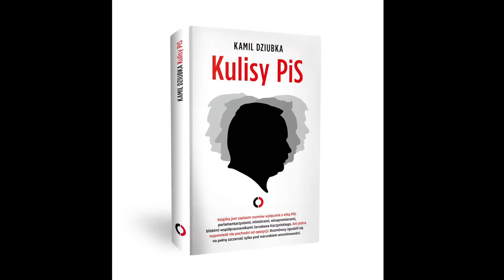"Kulisy PIS"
Faktyczny Dom Kultury zaprasza na spotkanie z Kamilem Dziubką, autorem książki "Kulisy PIS". Rozmowę poprowadzi Bartosz Węglarczyk.
W Prawie i Sprawiedliwości nie dzieje się dobrze, skoro prominentni działacze
partii rządzącej bez skrupułów donoszą na siebie: wicepremierzy i ministrowie
dezawuują dokonania premiera Morawieckiego, współpracownicy Jarosława
Kaczyńskiego przytaczają przykłady jego politycznego okrucieństwa, ludzie z
Pałacu Prezydenckiego kpią z Andrzeja Dudy, przyboczni Ziobry obnażają jego
grę. W tej książce ani jeden rozmówca nie pochodzi z opozycji. „Kulisy PiS”
Kamila Dziubki demaskują Prawo i Sprawiedliwość tylko i wyłącznie faktami, o
których opowiadają politycy tej partii.
W politycznym spektaklu, którego reżyserem od ośmiu lat jest Jarosław
Kaczyński, nie ma miejsca na nudę. Kaczyński niczym Hitchcock zaczyna od
wybuchu i sprawia, że napięcie z każdą chwilą rośnie.
Dzięki najnowszej książęce Kamila Dziubki mamy szansę poznać kulisy
powstawania tego politycznego thrillera. 9 sierpnia, na kilka miesięcy przed
wyborami, będzie miała miejsce premiera książki „Kulisy PiS”, która uchyla kotarę, za
którą pisany jest scenariusz i obsadzane są role w przestawieniu partii rządzącej.
„Kulisy PiS” to literatura faktu, w której sami pisowcy odzierają Kaczyńskiego,
Morawieckiego, Dudę, Ziobrę, Obajtka, Kurskiego i innych czołowych działaczy z
szytego na miarę piarowego garnituru. Lektura to niebywała okazja zobaczenia na
własne oczy, jak wygląda nagi król…
OPOWIEŚCI Z SAMEGO ŚRODKA PARTII RZĄDZĄCEJ
O JAROSŁAWIE KACZYŃSKIM
Doświadczony parlamentarzysta: Jarosława interesuje czysta władza. Jest
emocjonalnym psychopatą.
Jego osobista sytuacja materialna mało go zajmuje. On nie myśli o tym, czy będzie
miał co jeść, bo on się żywi polityką.
O ANDRZEJU DUDZIE
Poseł: Przepraszam, bo to może zabrzmi niezręcznie, ale ta Ukraina spadła Dudzie z
nieba. Jego głównym zajęciem było wybieranie, do którego ośrodka prezydenckiego
pojedzie i czy weźmie narty wodne, czy jednak te śnieżne.
O MATEUSZU MORAWIECKIM
Bywalec Nowogrodzkiej: Mateusz jest maniakiem władzy. Jemu chodzi tylko o to, bo
pieniędzy już więcej nie potrzebuje. Oczywiście jest pytanie, czy jego marzeniem
było zostać takim premierem, jakim jest. No bo on tej władzy ma niewiele. I przez te
lata w hierarchii obozu władzy przesunął się co najwyżej o milimetry.
O ZBIGNIEWIE ZIOBRO
Członek zarządu państwowej spółki: Jeśli kiedyś wsadzą Ziobrę, to nie za
prokuraturę, tylko za biznesy i za to,
jak finansuje swoją partię. Ziobryści mają skitrane pieniądze bardzo głęboko. Każdy,
kto z rekomendacji Solidarnej Polski wchodzi do spółek, musi się opłacać. Członek
zarządu dużej spółki miesięcznie oddaje na rzecz partii piętnaście tysięcy złotych.
O KORUPCJI POLITYCZNEJ
Były współpracownik Jarosława Kaczyńskiego: Myśmy pierwszy raz maszerowali po
władzę w cieniu afery Rywina. Na tym uszyliśmy swoje sztandary. Miało nie być już
więcej kolesiostwa w stylu komuchów. Dziś to już jest pusta retoryka.
KAMIL DZIUBKA
Dziennikarz Onetu. Współautor popularnego podcastu „Stan Wyjątkowy”, a także
prowadzący program „Onet Opinie”. W przeszłości reporter telewizyjny..
Był sprawozdawcą ze szczytów Unii Europejskiej i NATO. Laureat nagrody Grand
Press w kategorii „News”.